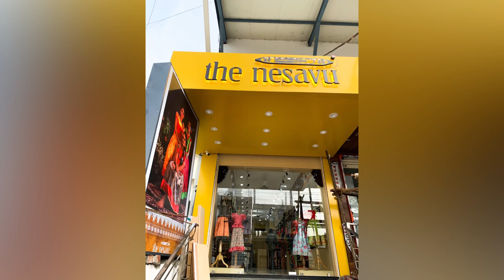The Nesavu Kids Ethnic Wear | Pattu Pavadai | Cotton Casual Dresses| Showroom Now Open In Tirupur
The Nesavu Launches Ethnic Kids Wear Store In Tiruppur
Knitwear capital of India here we come with our ecstatic collection of kidswear that will blow your mind. With elegance and grace in every single thread of our dresses, The Nesavu is all set to give you an exciting experience in Tiruppur.

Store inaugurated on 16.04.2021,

by,

Dr.P.S.Rangasamy, Chairman, PSR Silk Sarees India Private Limited.
P.Balasubramaniam & Mrs Maheshwari Balasubramaniam, Managing Director, Money Apparels.
Anupama Kumar, Founder, Vriksham Pregnancy Care Education Pvt Ltd.

We've said it before and we'll say it again! Stand out from the crowd with The Nesavu's premium Kids Ethnic wears.

Our collections are a must have in your kids wardrobe. It is time you give them the best memories with our very exclusive new store from Tiruppur.

Being in the fashion industry we understand what your kids would love to wear. Be it a simple day or a function day you want the best for your kids and we are here to help you with it!

Here's something you can find in our store to your special little ones.

👉Pattupavadai
👉Banarasi Frocks
👉First Birthday Frocks
👉Boys shirts
👉Sharara & Plazzo sets
👉Trendy Brocade Anarkalis
👉Long Gown
👉Lehengas
👉Boys Ethnic Wear

Are you ready for the best wardrobe of ready to wear Indian Ethnic and Party attires?!

The Nesavu
Door No, 71, 60 Feet Rd, J G Nagar, Kamaraj Nagar,
Tiruppur, Tamil Nadu 641602.

langa jacket model, pattu langa
pattu langa for baby girl, pattu langa for kids, pattu lehengas, pattu pavadai for babies, pattu pavadai for girls, pattu pavadai for kids
pattu pavadai model, pattu pavadai online, pavadai, designs for pattu pavadai, kids pattu pavadai, kids pattu langa, langa davani, half saree in pattu
half saree pattu, pattu half saree
pavadai sattai, pavada satta
kids half saree, prince and princess
half saree girl, pattu pavadai designs 2018
pattu dresses
pattu pavadai designs 2019
traditional half saree
davani dress
dawani dress
pattu pavadai sattai
pattu pavadai blouse designs
pattu pavadai neck designs 2018
pattu pavadai for baby
pattu long frocks
birthday dresses for kids
pattu pavadai designs for kids
langa designs
pavada blouse
kids langa
pattu lehenga designs
kids langa voni
pattu langa blouse
ikkat pattu langa
pattu pavadai sattai designs
chinna pillala langa jacket
pavadai dress
parikini
pavada and parikiniblouse
latest pattu pavadai designs
pavadai designs
baby langa
pattu pavadai designs for ladies